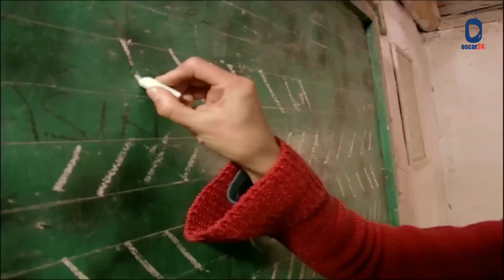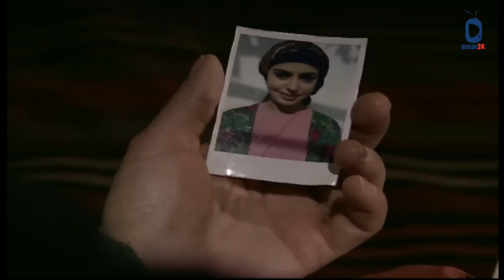المسلسل التركي ـ الأرض الطيبة ـ الحلقة 17 السابعة عشر كاملة HD | Al Ard AlTaeebah